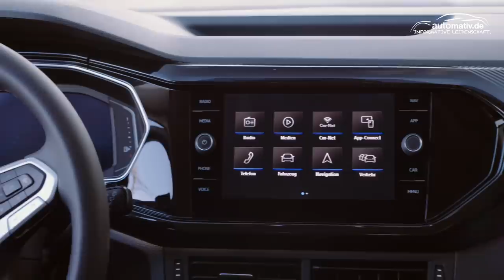VW T-Cross Style 1.0l mit 115 PS (2019) - Besser als T-Roc? Fahrbericht | Test | Kritik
Der Markt für SUV ist nach wie vor und stetig am Wachsen. Volkswagen hat mit der T-Reihe mittlerweile ein stattliches Sortiment an höher gesetzten Karosserien: Zum Touareg, Tiguan (Allspace) und T-Roc gesellt sich ab sofort ein kleines SUV dazu: der VW T-Cross. Er sieht frisch aus, hat ein faires Preis-Leistungsverhältnis (liegt rund 5.000 Euro unter dem T-Roc) und fährt sich leichtfüßig.
Die Sitzposition ist 10 Zentimeter höher als im Polo - der Längenunterschied liegt bei 5,4 Zentimetern. Ist das jetzt die deutlich bessere Alternative zum T-Roc? Benjamin ist den neuen T-Cross gefahren und spricht auch Probleme an - wie zum Beispiel den aus Hartplastik gefertigten Armaturenträger oder die manchmal nicht zuverlässig funktionierenden Ultraschall-(Park-)Sensoren.

Daten des Testwagens:
Leistung: 115 PS
Zylinder: 3
Hubraum: 1,0 Liter
Schaltung: Sechsgang, manuell

AUTOmativ.de ist ein seit 2009 existierendes Online-Magazin für Mobilien aller Art. Schwerpunkt der Veröffentlichungen liegt auf Neuheiten, Fahrberichten, Expeditions- und Reisemobilen sowie auf Messe- und Veranstaltungsberichten.